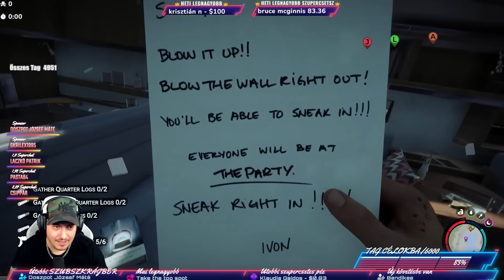OSZT MI TÖRTÉNT ITTEN | Sons Of The Forest (2024-03-20)